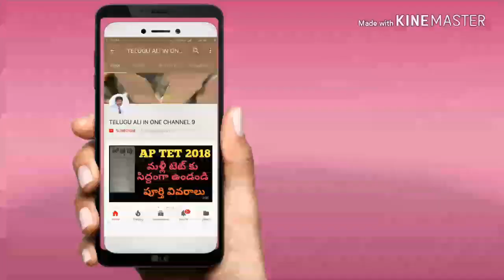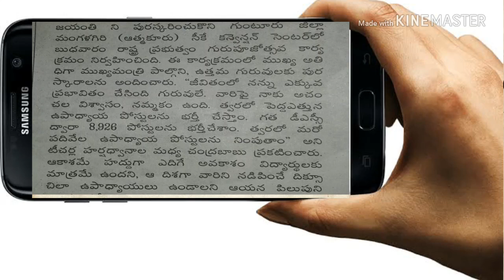AP DSC2018 CM ANNOUNCED 10000 DSC POSTS IN SEP 5 ! LATEST UPDATE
AP DSC 2018 జరగదా! update news , AP DSC AFFIAL news, AP DSC notification, ap DSC DISTRICT WISE POSTS, LATEST JOBS,AP DSC PREVIOUS PAPERS, AP DSC 2018 LATEST NEWSFACEBOOK,TS Panchayat secratories notification 2018 August, Telangana letest jobs, TS VRO JOBS, 9335 JOBS FOR TS, AP PANCHAYAT SECRATORIES 2018 AP LATEST JOBS480 పోస్టులకు నోటిఫికేషన్", సీసీల్ జాబ్స్,"పూర్తి వివరాలు మీకోసం1572 రైల్వే శాఖలో పోస్టులకు నోటిఫికేషన్, పూర్తి వివరాలు మీకోసం, central jobs, railway jobs, jobs update,indian jobs, state government Jobs central government Jobs notification, latest jobs, lates central jobs 2018

10th pass 26,000 posts in railway , breaking news, latest news